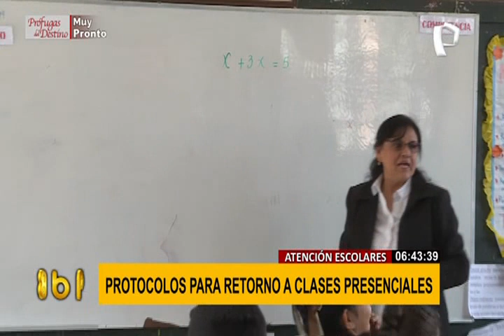Cerca de 18 mil escuelas podrían volver a clases presenciales, afirma ministro de Educación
El ministro de Educación, Ricardo Cuenca, detalló que 17,449 escuelas públicas, ubicadas en zonas rurales donde el índice de contagio es bajo o nulo, podrían desarrollar clases presenciales, ya que cuentan con las condiciones epidemiológicas para hacerlo.

“De acuerdo a datos de la semana pasado, alrededor del 19% de escuelas en el país podrían abrirse, ya que están ubicadas en distritos en los que habría un mejor control de la pandemia, por lo que se podría abrir estas escuelas que suman 17,449″, detalló durante su presentación en la Comisión de Educación.

El ministro mencionó que el desarrollo de clases presenciales en estos colegios permitiría el retorno a las aulas de 740,000 estudiantes. “El año pasado, estos estudiantes tuvieron problemas”, pero esto se dará en base a cuatro principios: que sea seguro, flexible, gradual y voluntario.

UN MES DE CLASES VIRTUALES

Igualmente dijo que del 15 de marzo -que empiezan formalmente las clases en el Perú- al 15 de abril, la educación continuará siendo remota.

“Si a partir de ahí la situación cambia y se avanza con la implementación de lavamanos, de kits de higiene, de mantenimiento de locales escolares, estaremos en otro momento para hacerlo. De momento ya tenemos los protocolos para volver a la presencialidad aprobados, pero cuándo se empezará, se tomará su decisión en su momento. La reapertura no será inmediata ni irresponsable”, anotó.